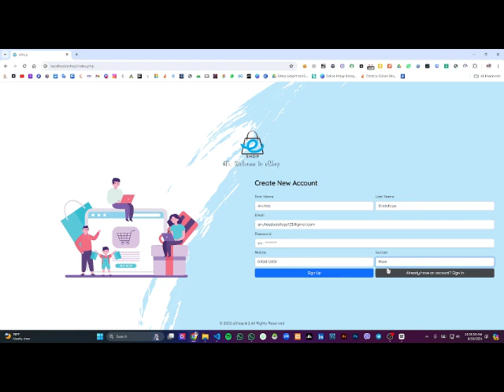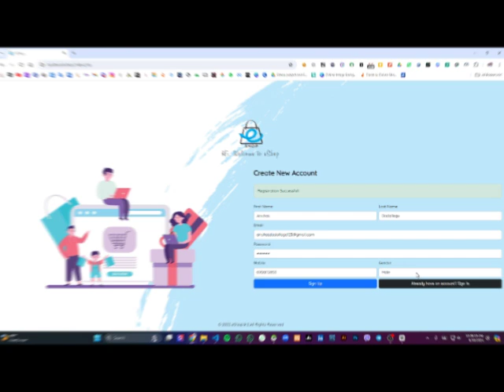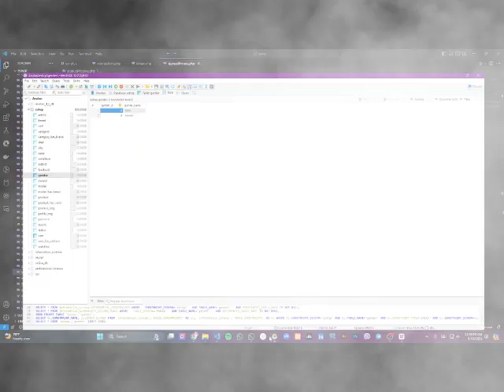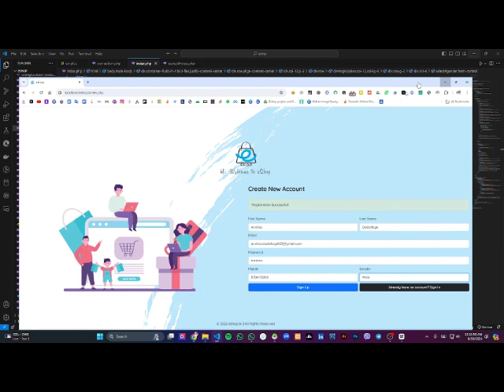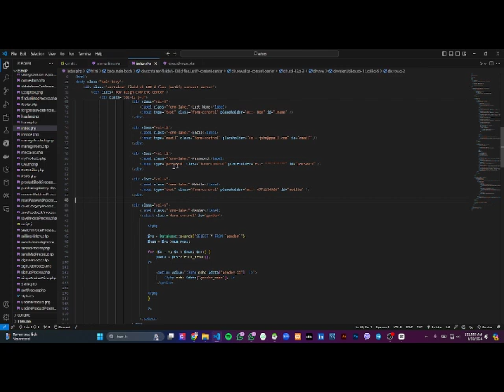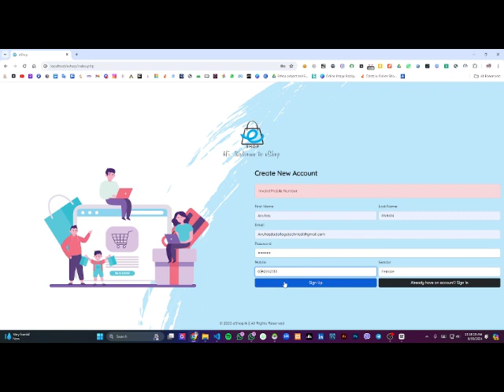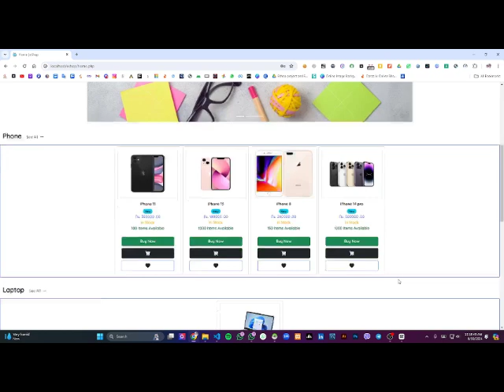Web Project Task 02 | 1st Year | Semester 01 | Java Institute | Anuhas Dadallage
Web Project Task 02 | 1st Year | Semester 01 | Java Institute | Anuahs Dadallage

Project Number : 02
Subject : Web Programming I
Project : Program the user sign up process including input validations